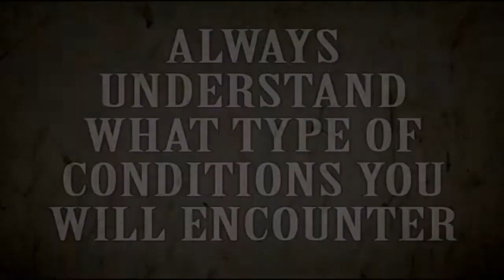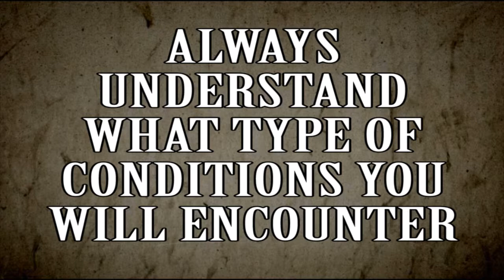Trade Show Performance Conditions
Trade show performance conditions are important to understand for any entertainer entering the market.

Anders Boulanger shares the secrets and tips he has learned as a busy trade show magician.  Find more of Anders' interview at Entertainment Experts.